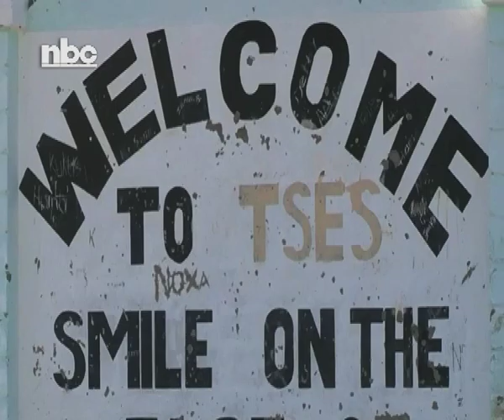Struggle veteran says Namibia's liberation was a voluntary exercise - NBC